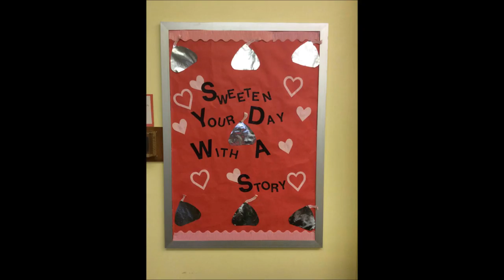Corpus Christi School Internship Experience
This was an oral video assignment for the  CEP 493: Internship Experience Class. This is a brief overview of my time and experiences at Corpus Christi School in Warwood, West Virginia.